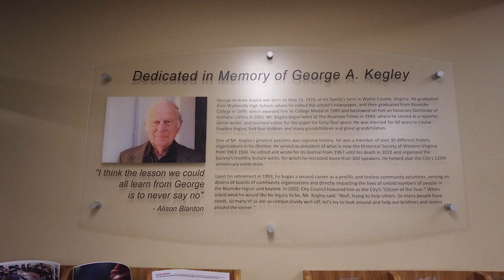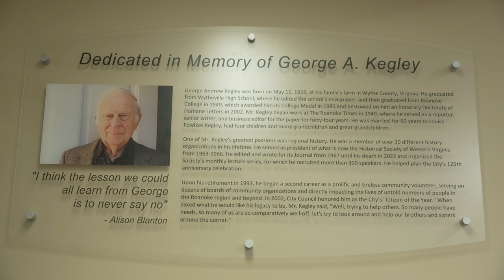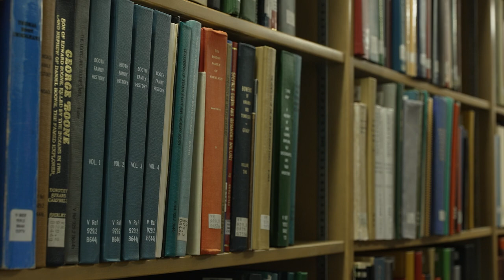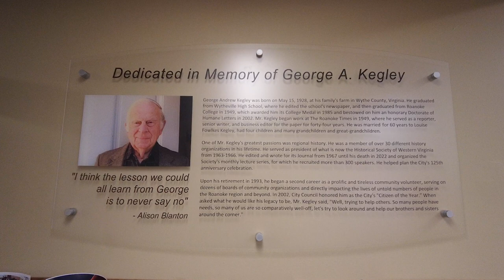Virginia Room Dedication - Roanoke Public Libraries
On Wednesday, March 15 the Roanoke Main Public Library dedicated the Virginia Room to the memory of George A. Kegley, a long-time historian and community volunteer.